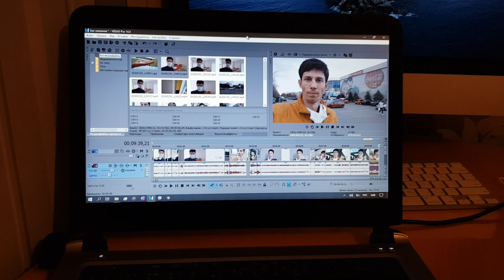УШЕЛ С РАБОТЫ! ПУСТЫЕ ПОЛКИ В МАГАЗИНАХ ХЕРСОНА 20 марта